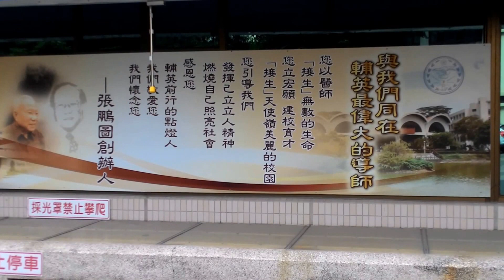民報之聲 輔英科大校園